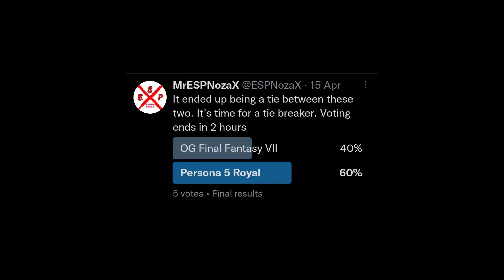300 Subscribers!! Thank You All So Much!!!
Thank you everyone for helping me reach this milestone